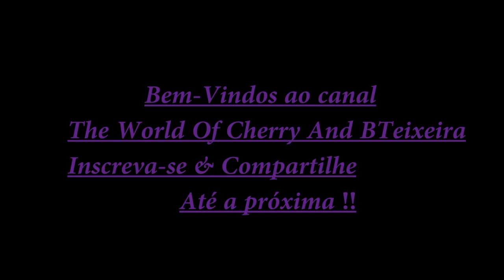Halloween Felino hahaha The World of Cherry and BTeixeira